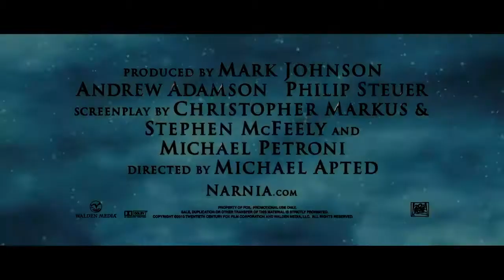Las Cronicas De Narnia: La Travesia del Viajero del Alba